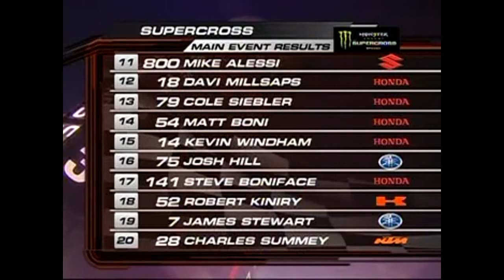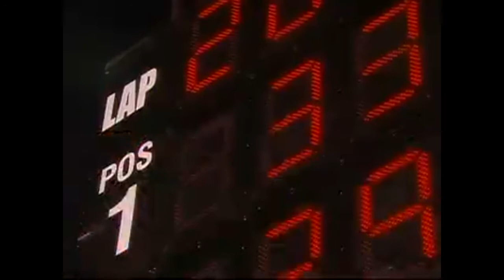2009 Anaheim 1 Supercross (450cc) Main (Josh Grant's Only 450cc Supercross Win)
This is the Supercross (450cc) Main from the 2009 Anaheim 1 Supercross opener at Angel Stadium in Anaheim, CA.

In 2009, the hype for Supercross was at an all-time high.  With Ricky Carmichael in full retirement mode as of 2008, the time was now to see who would be the 2009 Monster Energy AMA Supercross champ.  There were some major changes though.

Defending Supercross champ Chad Reed on his new ride, was sporting the #1 in a Supercross event, and the whole season.  It was the first time the Supercross world saw the #1 since Jeremy McGrath at the 2001 Las Vegas Supercross finale.

After 9 wins in 2008, en route to the 2008 Monster Energy AMA Supercross Championship, Chad Reed left his long-time home of Yamaha for the Rockstar Makita Suzuki team in a Supercross-only deal.  Oddly enough, Reed has logged a race on a Suzuki before -- he finished 17th in the 125cc main at San Diego in 1999.  Despite a so-so U.S. Open with a DNF-3, Reed showed he was ready for 2009.

After his Supercross season was cut short after just two races, but coming back to sweep the 2008 Toyota Motocross Championship, James Stewart left his long-time home of Kawasaki for the San Manuel Yamaha team due to sponsorship conflict.  Strangely, Stewart had rode a Yamaha before during his amateur days before going to Kawasaki from age 7 on.

Despite a mishap in his heat race, Chad Reed still finished in 2nd behind new 450cc rookie Ryan Villopoto on the Monster Energy Kawasaki #2.  James Stewart easily won his heat race on his new Yamaha.  For both guys, the main was a different story.

In that main, James Stewart nailed the holeshot with JGR Yamaha's Josh Grant #33 in 2nd, and Suzuki's Reed in 3rd.  Reed made short work of Josh Grant, and eventually got by Stewart for the lead.  Reed led for several laps until Stewart got back around him.  On lap 7, Stewart hit a false neutral heading into the whoops and Reed tagged his back tire unintentionally.  Both combatants crashed.  Reed remounted while Stewart, who was visibly dazed, could not restart his carbeurated 2009 YZ450F.

Josh Grant inherited the lead while Stewart caused more trouble pushing his bike into the path of GEICO Powersports Honda's Kevin Windham #14.  Eventually, Stewart ended up out of the race while Chad Reed remounted in 3rd behind Grant, and Honda's Andrew Short #29.

With two laps to go, Josh Grant clipped a tuffblock cover on the right side of his rear wheel, and his Yamaha was smoking.  Despite a 12-second lead, Grant kept it together for those last two laps and won his first (and later only) 450cc Monster Energy AMA Supercross race!  It was Grant's first Supercross win since Detroit 2006 in the Supercross Lites class.

As for Stewart and Reed, Stewart was credited with 19th (2 points), while Reed finished 3rd (20 points) behind Andrew Short.  Stewart erased that 18-point deficit by reeling off the next 7 races in a row and took the points lead after Atlanta, while Chad Reed outright struggled with his starts.  Reed would not lead a lap until round 9 in Indianapolis.

Reed finally got on the board winning Indianapolis after nailing the holeshot and Stewart made multiple mistakes.  He made it two straight at Daytona while Stewart crashed HARD off the start and came back to finish 7th.  Stewart won New Orleans, but Reed responded back by winning St. Louis.  Unfortunately for Chad, a lousy 7th at Seattle ultimately cost him the points lead after Stewart finished 2nd behind Villopoto.  Stewart would win Salt Lake City (his 11th of the season) and take a 6-point lead over Chad Reed into the Vegas finale.

Ryan Villopoto would win the Vegas finale while Reed and Stewart finished 2nd and 3rd respectively.  Stewart would win back the title he was forced to surrender a year ago by 4 points.  Unknown to anyone at the time, the 2009 season would mark the "beginning of the end" for Stewart riding for a Supercross-only team at the prime of his career.